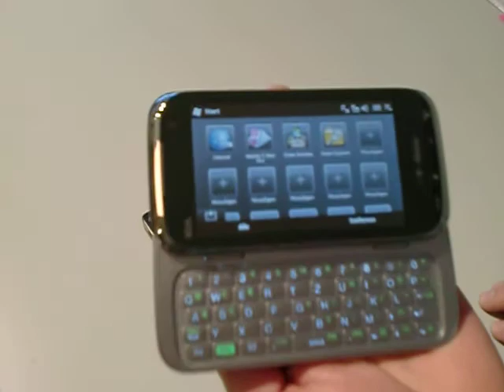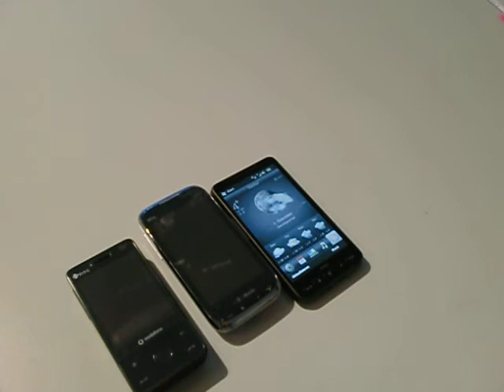htc raphael vs rhodium vs leo (hd2) part1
htc raphael vs rhodium vs leo (hd2)